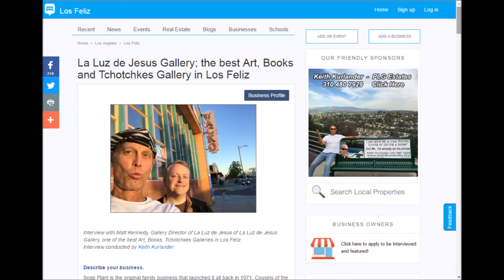KEITH KURLANDER - PARKBENCH.COM/LOS FELIZ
I have a new website that is all about local news, events, real estate and more. Check it out.